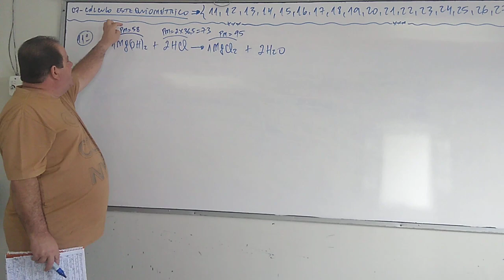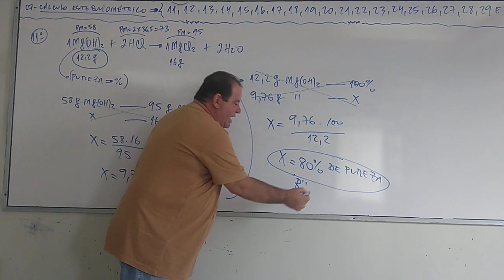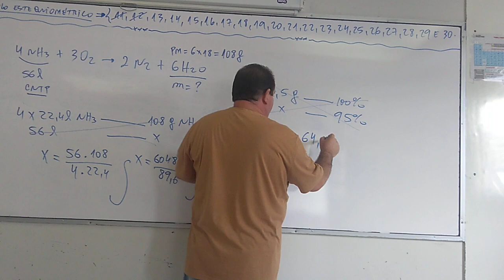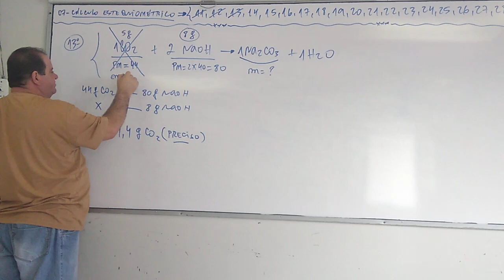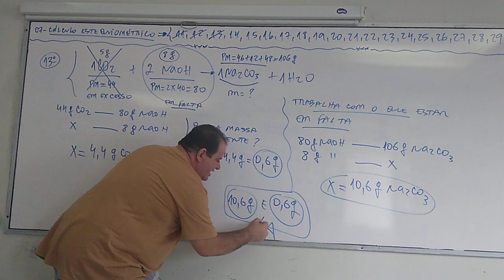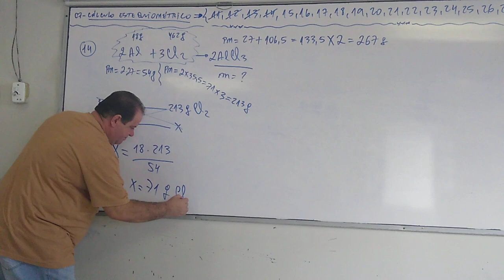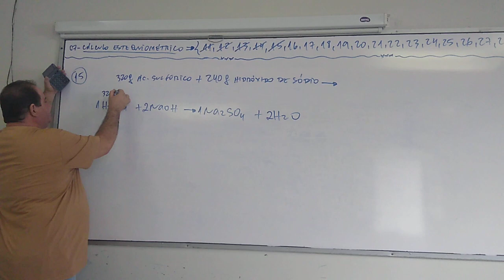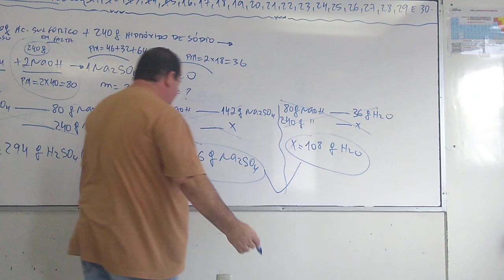Cálculo estequiometrico. 11, 12, 13, 14 15